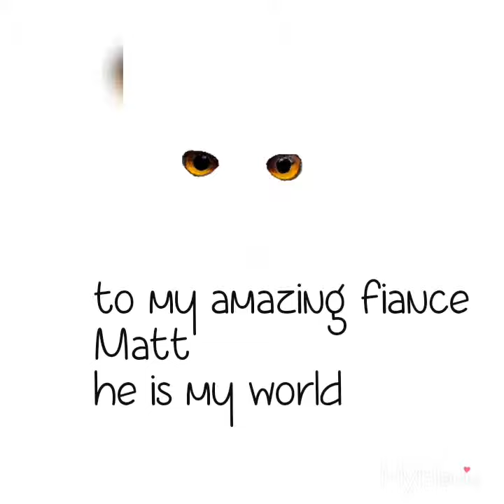I AM ENGAGED...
A little background art video of my artwork with a message. Sorry for being inactive I will try and post when I have the time.

Happiness is everything 💍✍💕